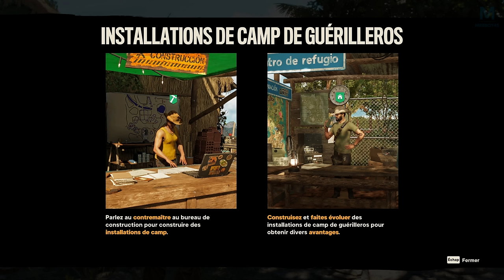FAR CRY 6 : Changement d'ambiance | El Presidente ☠️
Grand fan de Far Cry, j'ai eu l'occasion de poser mes mains quelques heures sur le nouvel opus qui sort le 7 Octobre 2022 ! Ça donne quoi 3 ans après l’Amérique ?

Mon matos

Partenaire !